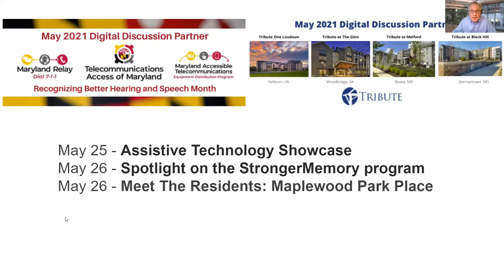Meet the Elder Law Attorneys - Kandace Scherr and Morris Klein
Join us for an opportunity to meet, learn and interact with leading Elder Law Attorneys.

This month features attorneys:
Kandace Scherr of Frank, Frank & Scherr, LLC
Morris Klein of Morris Klein, Attorney at Law